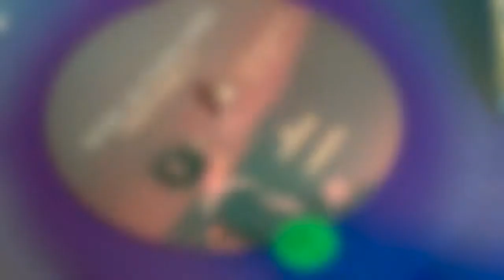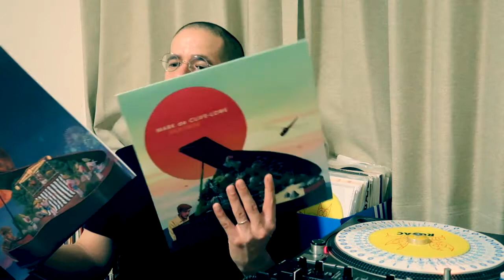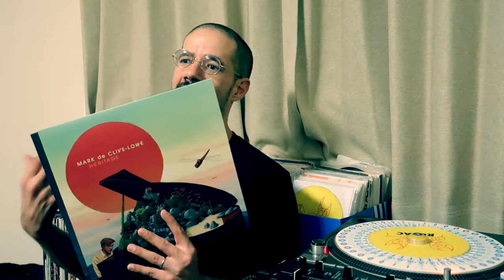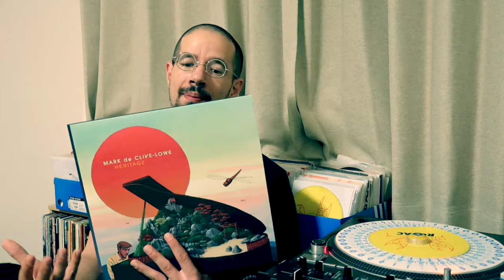RAW SELECT RECORD REVIEWS: Mark de Clive-Lowe - Heritage & Heritage II [VLOG]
At long last, I finally sit down and share my thoughts on Mark de Clive-Lowe's 2019 double album Heritage and Heritage II. Where do they stand in my ranking of albums from the current year? Watch and find out.